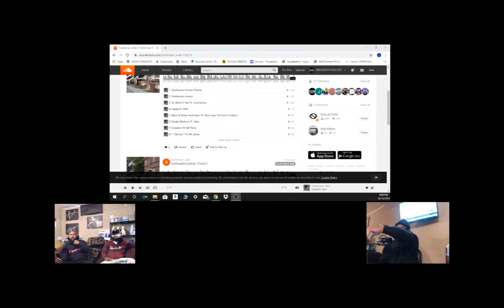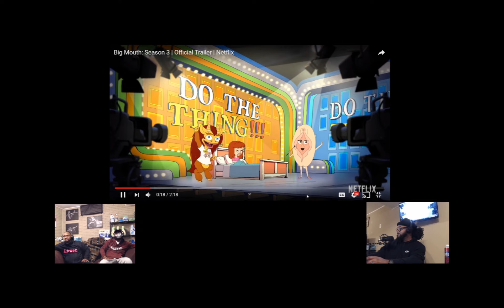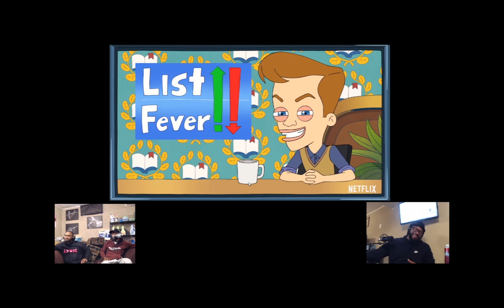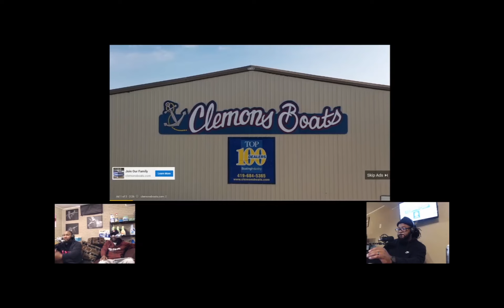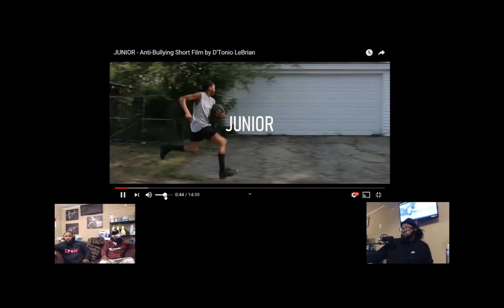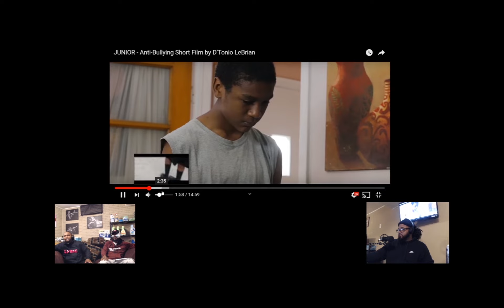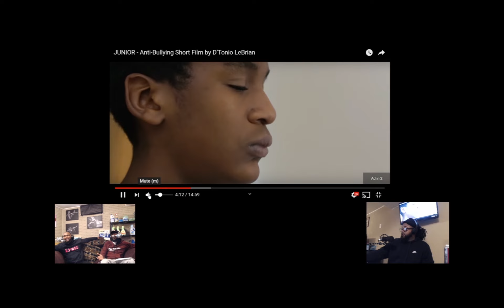HAYDEN WALT AND ME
TODAY WE SPOKE TO SPECIAL GUEST FREETHINKERS WALT ABOUT VIOLENCE, GROWING UP IN THE PROJECTS. WE ALSO GO THROUGH HIS TRACK LIST OF HIS NEW ALBUM "OUTHWAITE HOMES EP". WE TOUCH ON THE COMMUNITY BULLYING AND BUNCH MORE. TUNE IN. COMMENT LIKE DISLIKE WHATEVER YOU FEEL.